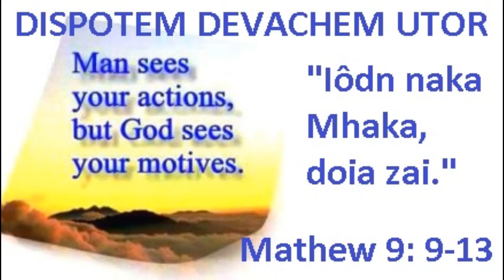DISPOTEM DEVACHEM UTOR, SEPT 21 2023